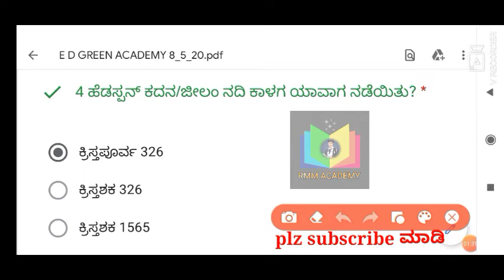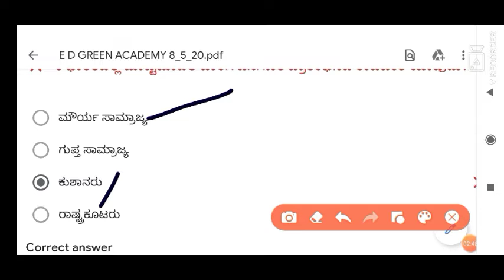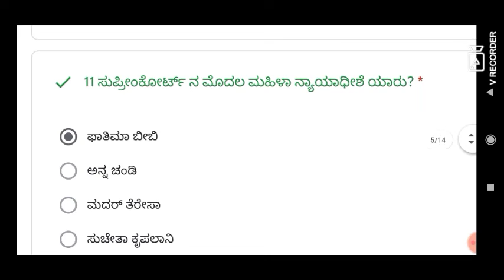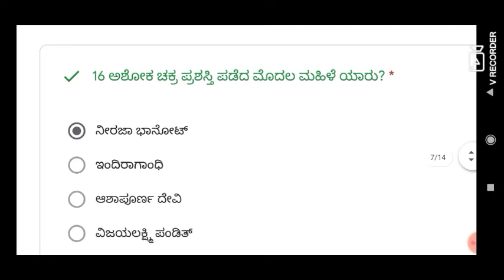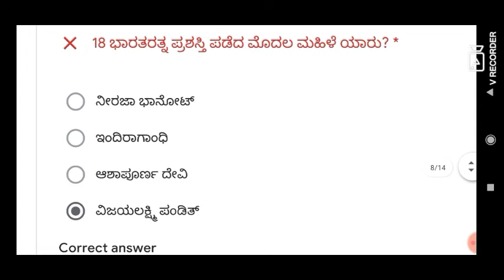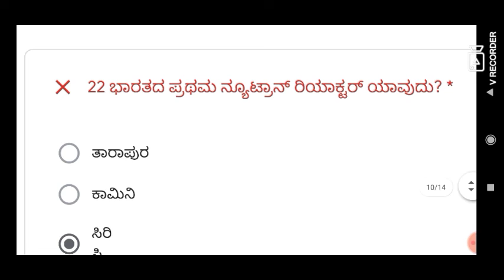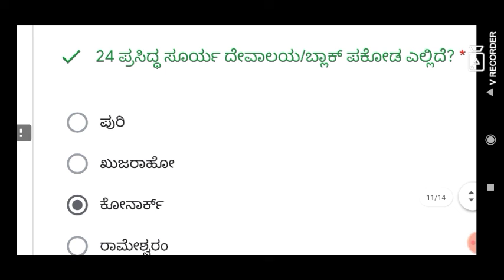PSI/PDO/GPSTR EXAME Expected ಸಂಭವನಿಯ ಪ್ರಶ್ನೆಗಳು